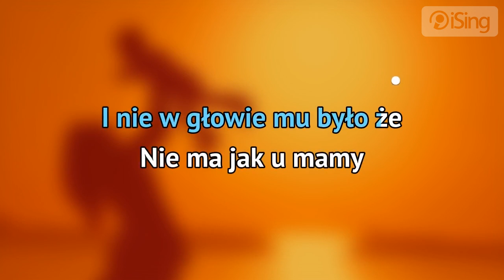Wojciech Młynarski - Nie ma jak u mamy (karaoke iSing)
- zaśpiewaj całą piosenkę na iSing.pl, również bez linii melodycznej (za darmo)! Dziękujemy za obejrzenie próbki :)

Jedna z najbardziej znanych piosenek Wojciecha Młynarskiego. To ponadczasowy i bardzo emocjonalny utwór, który na stałe wpisał się do kanonu klasyki polskiej piosenki.